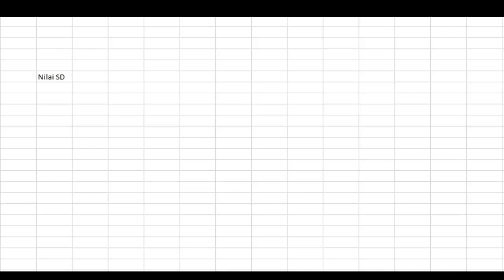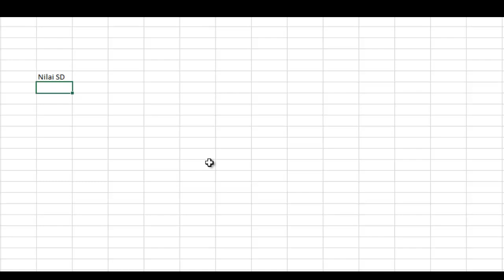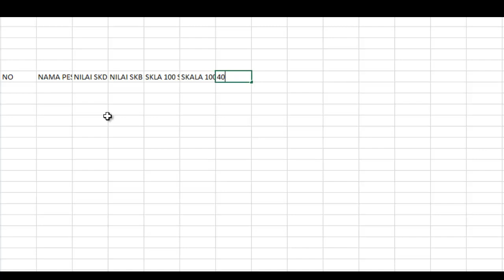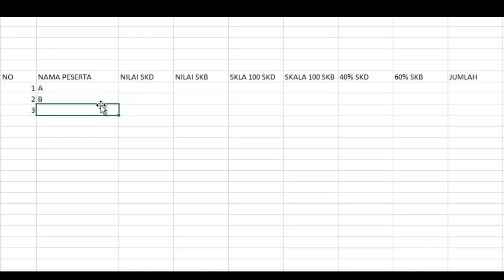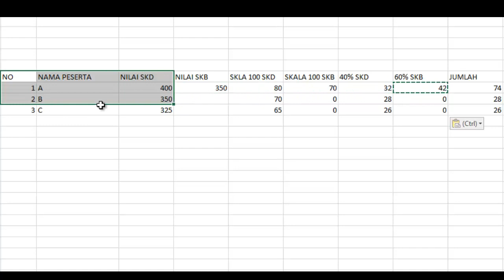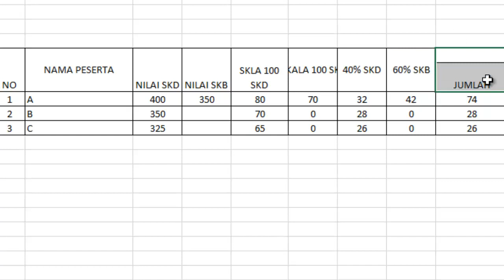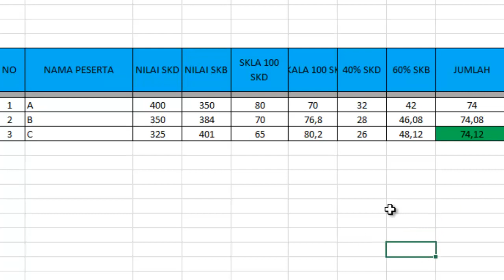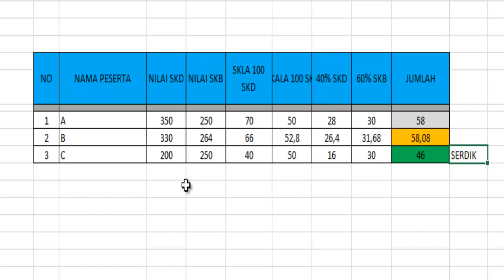Cara Hitung Kelulusan SKB CPNS Formasi Guru Tahun 2019